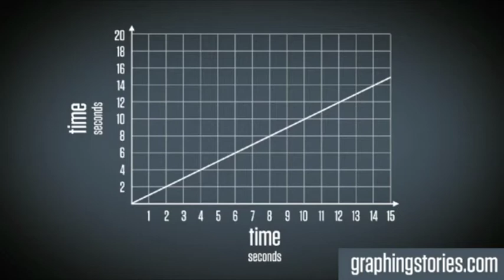Time by Mariah Thompson (Act 3) - Graphing Stories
Mariah Thompson submits a video of a person holding a clock and watching the time go by. What does the graphing story look like when you compare the time on the clock and the time on the timer?